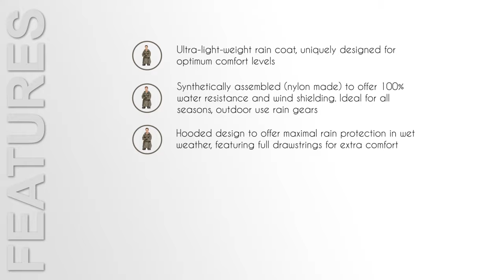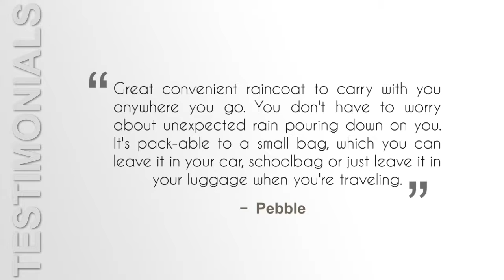4ucycling Raincoat Easy Carry Rain coat Jacket Poncho with music